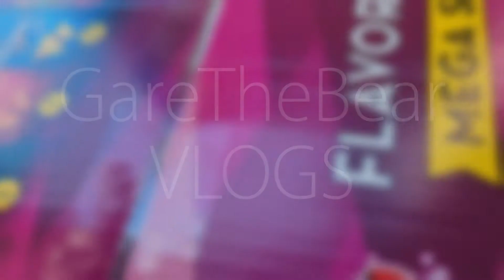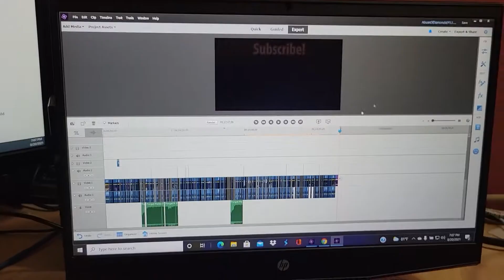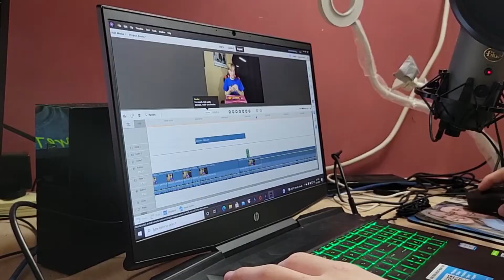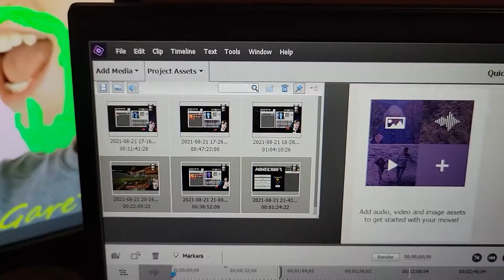Your Life is NOT Boring!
Every single person on this Earth has their own story to tell. As a vlogger, I tend to want to skip or cut out the boring parts as to create a more gripping story. While this logic is sound, I also try and remember that it is the small things (and sometimes even the boring ones) that make our stories unique and special. SO even if you spend all weekend doing the EXACT same things, document it! It shows your audience who you really are and what you enjoy doing. One thing I consciously try and do is to not worry if it will be "good" or not, and just document! Even if YOU think your life is boring, that doesn't mean everyone will! Quality is subjective, so one thing may be total crap to somebody, and may be a beautiful work of art to somebody else! I hope you enjoy this week's vlog and I hope this little paragraph gave you some sort of value!

Featured Channels:

As a small content creator, all of your support helps me to grow my channel and continue pursuit of my dreams.
My name is GareTheBear, or Garrett, I'll answer to either one! I fell in love with making YouTube videos in my senior year of high school and have been making vlog type videos ever since then! I draw inspiration from a lot of different creators, but more specifically, Casey Neistat, Gary Vee, Van Neistat, 2HYPE, and many more! I believe that in the game of content creation, the most original content you could ever make, is that of yourself. My vlogs aim to be as authentic and genuine as possible that way you as the viewer get as good a quality viewing experience as possible while also getting that personal touch that feels like you are right there with me!

UPLOAD SCHEDULE:
Thursday- Podcast
Friday- Vlog
Sunday- Bonus video

-GTB